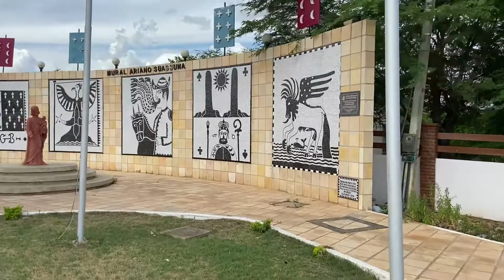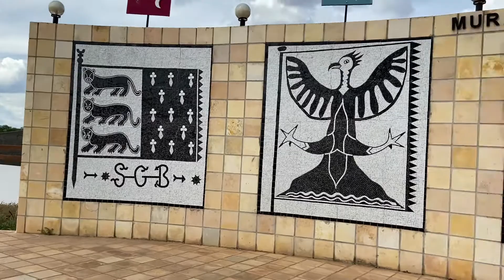VIAJANDO NO TROLLER - SÃO JOSE DO BELMONTE - PE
Cuida! Hoje faremos um passeio no Troller pela cidade de São José do Belmonte localizado na Mesorregião do Sertão Pernambucano, conhecida por ser a cidade da Pedra do reino, obra do Paraibano Ariano Suassuna, que foi um dramaturgo, romancista, ensaísta, poeta, professor e advogado. Também conhecida pelo Castelo armorial Reino enquantado. Vamos lá!